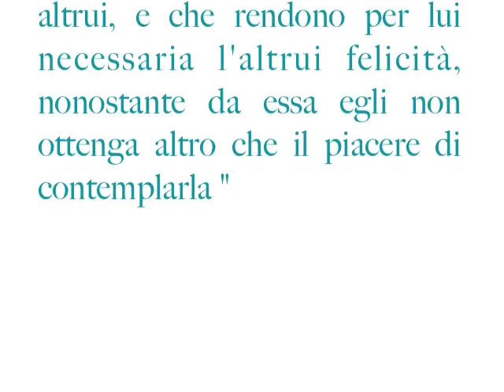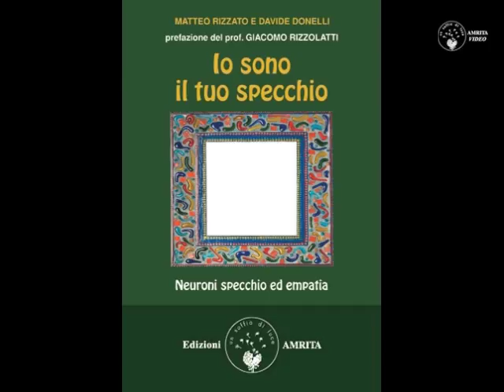Matteo Rizzato e Davide Donelli. Io sono il tuo specchio: neuroni specchio ed empatia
Che i neuroni specchio siano una fra le più interessanti scoperte delle neuroscienze degli ultimi anni è testimoniato dal fatto che periodicamente si faccia il nome del loro scopritore, il prof. Giacomo Rizzolatti, che nel 2014 è stato insignito del prestigioso Brain Prize per le neuroscienze. Ma il funzionamento dei neuroni specchio è qualcosa che tutti dovremmo conoscere, perché in esso si annida una grande verità: noi siamo naturalmente predisposti ad essere empatici. Come? Ce lo spiega in quest'intervista Matteo Rizzato, autore assieme a Davide Donelli di "Io sono il tuo specchio: neuroni specchio ed empatia", ove tutto questo è raccontato con mirabile semplicità. amritaedizioni edizioniamrita Ideazione, montaggio e realizzazione a cura di Luca Giai Creazione video a cura di Luca Giai Checa